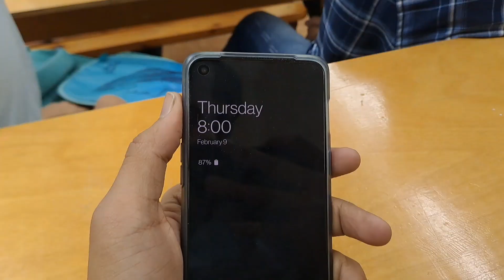Anatomy test and side effects of class upto 8 pm !!!! Mari state medical university